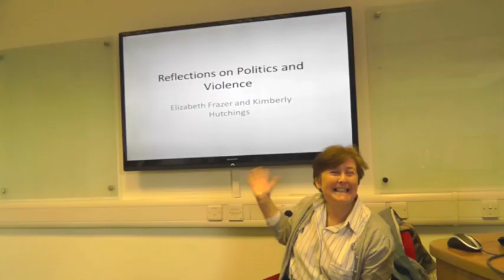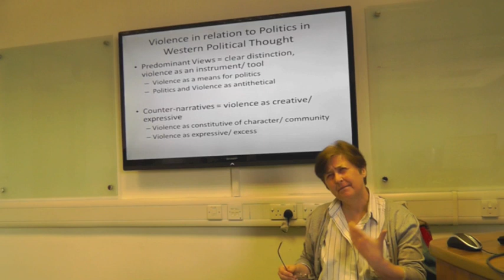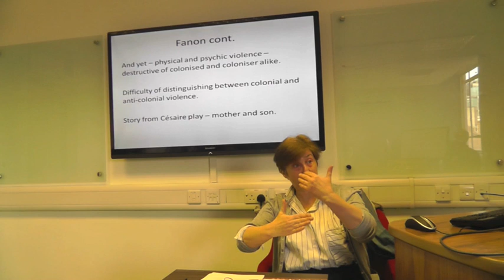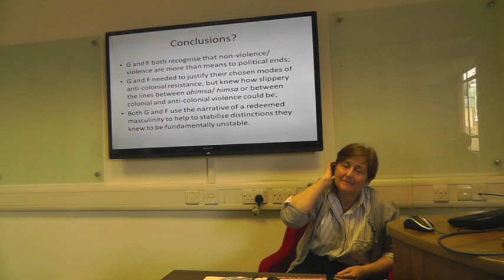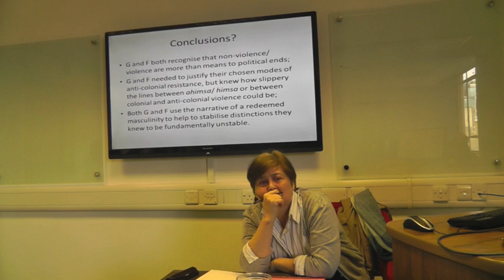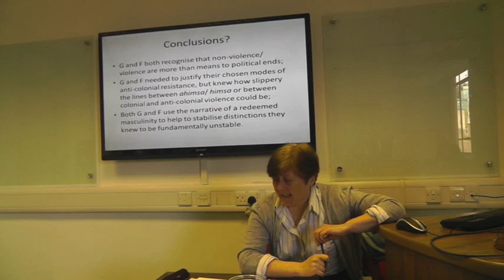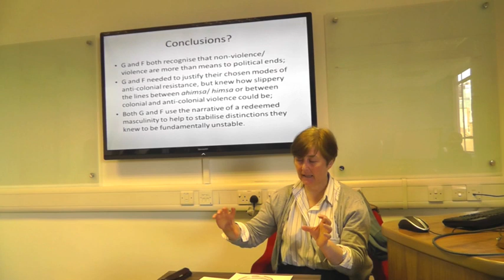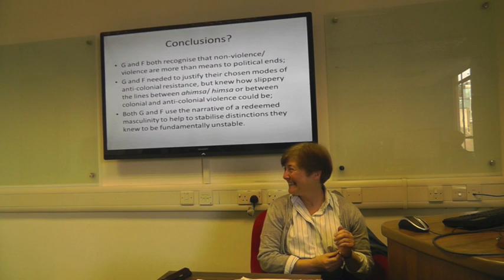Reflections on Politics and Violence: Kimberly Hutchings (LSE) and Elizabeth Frazer (Oxford)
On Violence: Seminar Series
Faculty of Social Sciences and Humanities

A public talk by Professor Kim Hutchings (LSE) on Wednesday March 5 2014 at the University of Westminster. Chaired by Dr Thomas Moore (Centre for the Study of Democracy, University of Westminster).